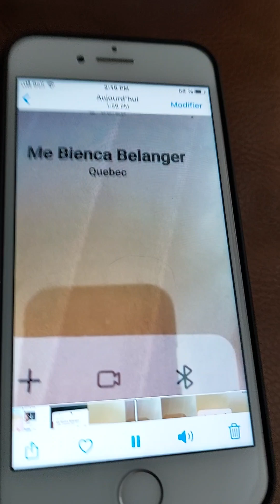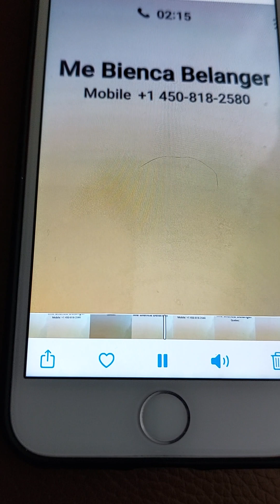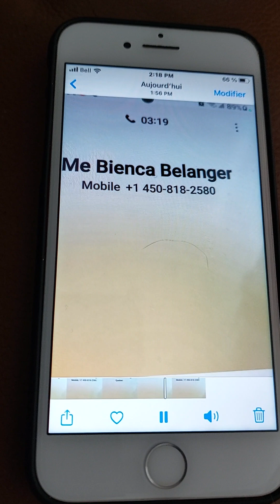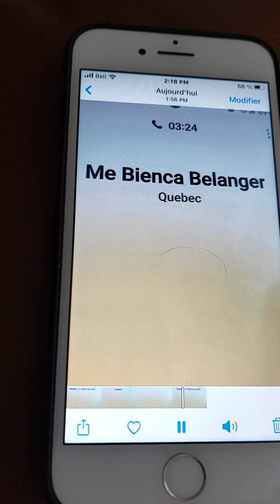Thermopompe plus de 10 Ans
Vice cache Refrigerant R22